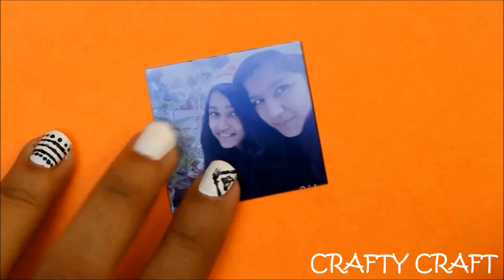6 DIY BOTTLE CAP FRIDGE MAGNETS | UPCYCLE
In this video you will learn how to make FRIDGE MAGNETS MADE FROM BOTTLE CAPS.The tutorial is easy to understand.I have used bottle caps and have turned them into beautiful fridge magnets for you fridge.This video is all about making the best out of waste.It super easy and fun to make.The best thing is you can make it easily at home.If you have a doubt then let me know by commenting below.